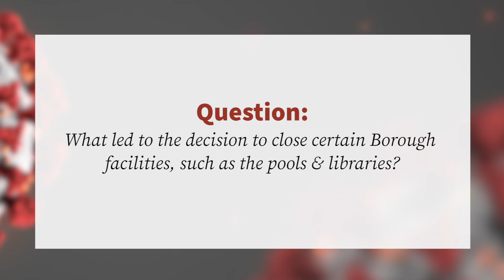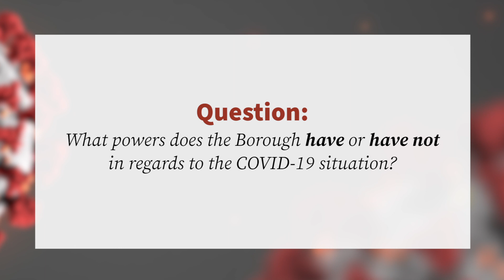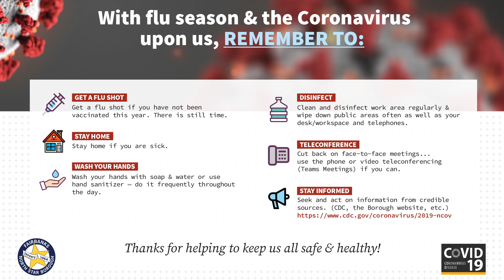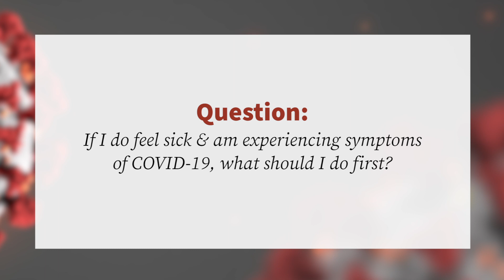COVID-19: Our Response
The Borough Administration has been closely watching the global and rapidly changing developments of the COVID-19 outbreak. Per the CDC's recommendations, a number of Borough operational closures went effective immediately until March 30, 2020 (or unless revised).

In this video, I explain our methodology for these closures, as well as answering your most frequently asked questions.